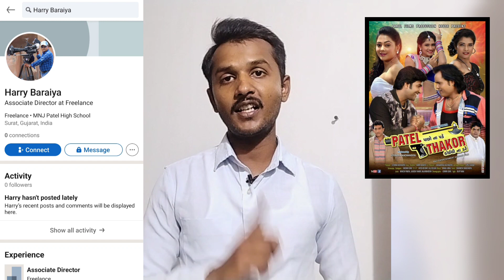આ મૂવી ક્યારે જોવા મળશે Youtube પર | Patel pacho na pade thakor koi thi na dare movie | Gujarati